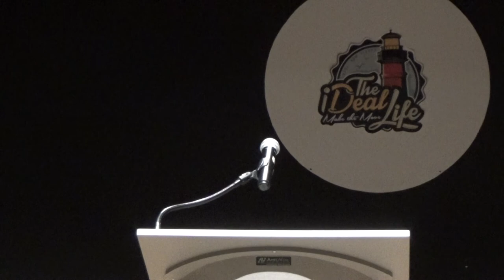Cheif Rabbi Lau at Hillel Yeshiva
Chabad of the Shore Presents An Historic Lecture by Chief Rabbi Israel Meir Lau. The Lecture, Hosted by   The iDEAL Life, Features Cheif Rabbi Lau sharing stories and inspirational messages from his Life and his book, "Out of the Depths,  A Riveting Drama of Torment, Survival and Renewal"